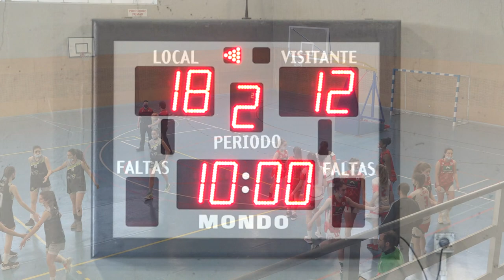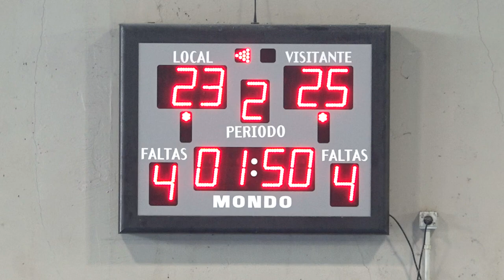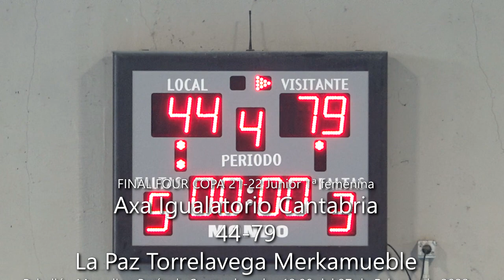(2022.02.27) FINAL 4 COPA Semis Junior Axa Igualitario Cantabria Vs. La Paz Torrelavega Merkamueble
FINAL FOUR COPA SEMIFINAL 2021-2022 de baloncesto femenino Junior Grupo A disputado en el Emilio Botín de Santander entre los equipos de:
AXA IGUALATORIO CANTABRIA
LA PAZ TORRELAVEGA MERKAMUEBLE
con el resultado de 44-79 para las de Torrelavega.